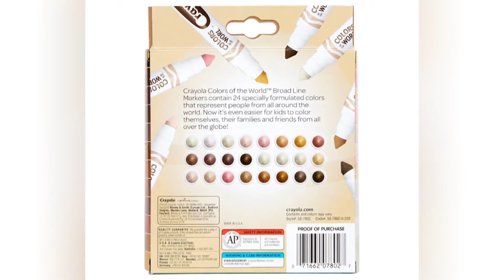Toy Companies Embrace Diversity, Inclusive Playthings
Toy companies are focusing on appealing to a wider audience by creating playthings that make children of all ages feel included and represented.